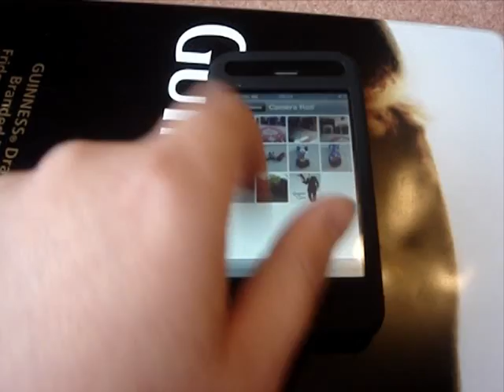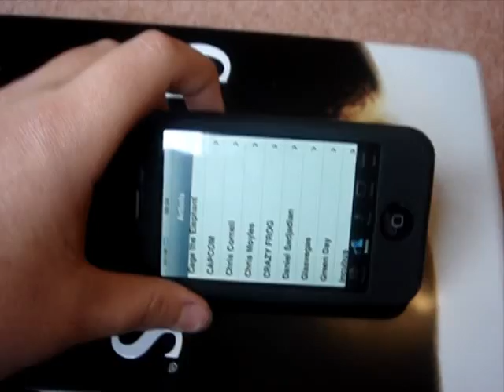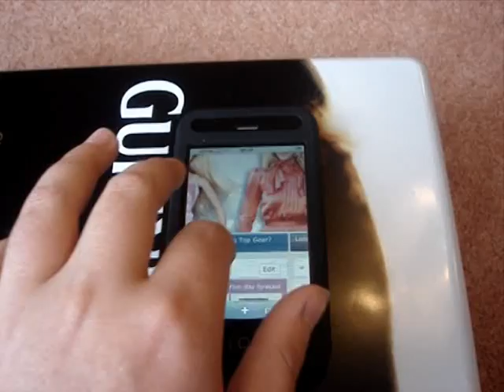iPhone 3G Unboxing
My unboxing of the iPhone 3G.